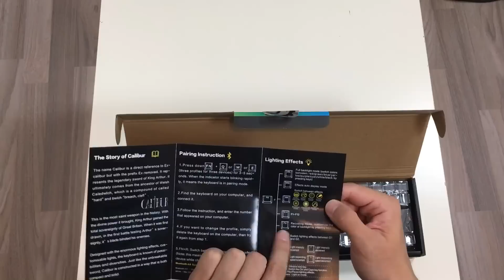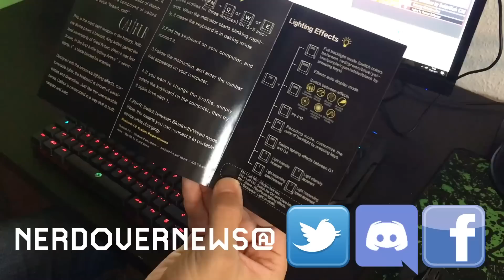Gut verarbeitet und trotzdem günstig? Drevo Calibur Tastatur (QWERTZ) im Unboxing und Review!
★ Tastatur hier kaufen
★ Passender Bluetooth Adapter

★ Amazon Reflinks ► Allgemein

★ Switch Grau

★ Switch Neon

★ Super Mario Odyssey [Switch]

★ Splatoon 2 [Switch]

★ ARMS [Switch]

★ Mein Mikrofon